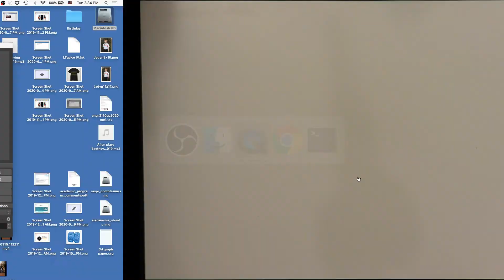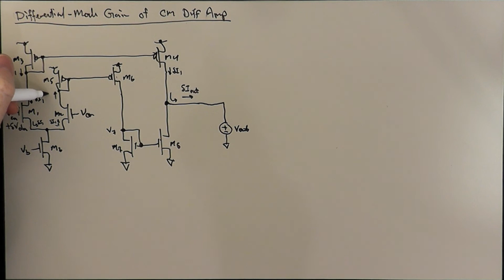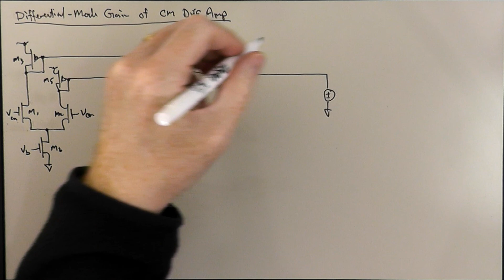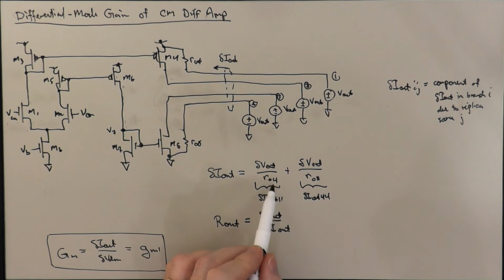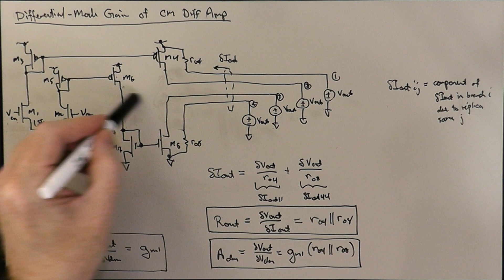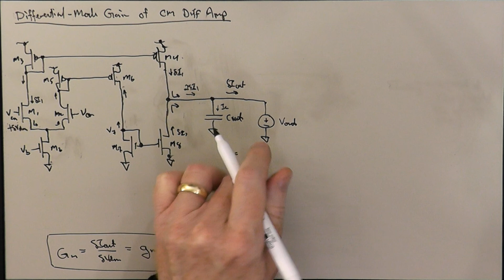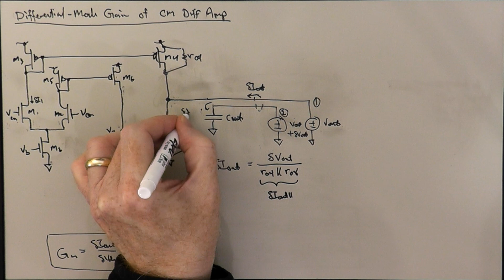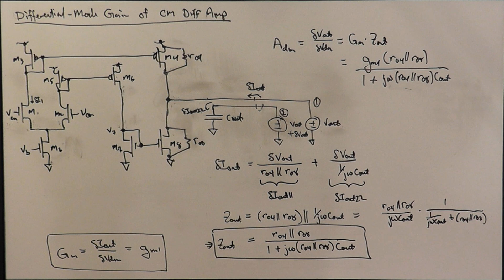Current-Mirror Differential Amplifier Differential-Mode Gain by Node Fixing